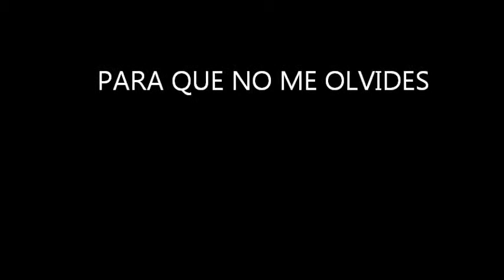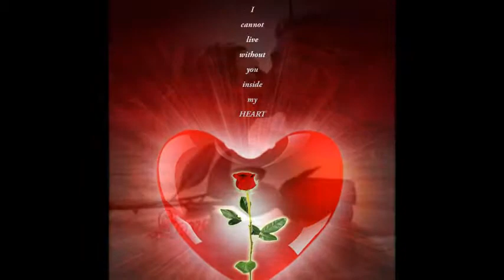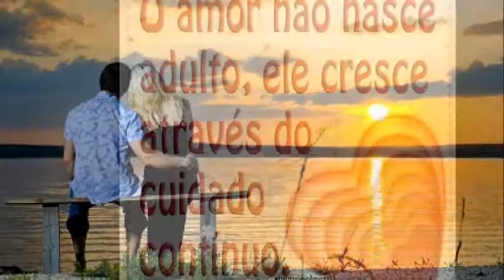PARA QUE NO ME OLVIDES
E ME RECUERDES QUANDO ESTOU LONGE
ANSIANDO MINHAS CARICIAS
NUESTROS ABRAÇOS E NUESTROS BESOS
ESTOI PRESENTE EM TODOS TEUS SUENOS